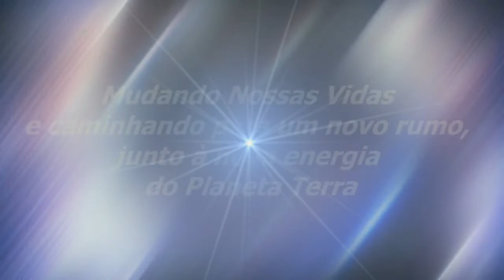A Nossa Essência É Fraterna | Sinuhe da Silva Vieira-Momentos Especiais Regeneração